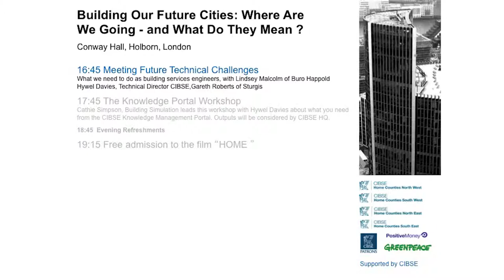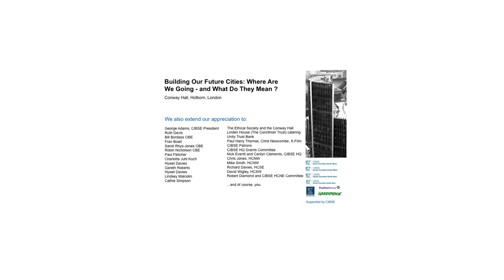CIBSE Home Counties Conference "Building our Future Cities" - Meeting Future Technical Challenges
What we need to do as building services engineers, with Lindsey Martin of Buro Happold at the CIBSE Home Counties Conference "Building our Future Cities" on 29 April 2014.